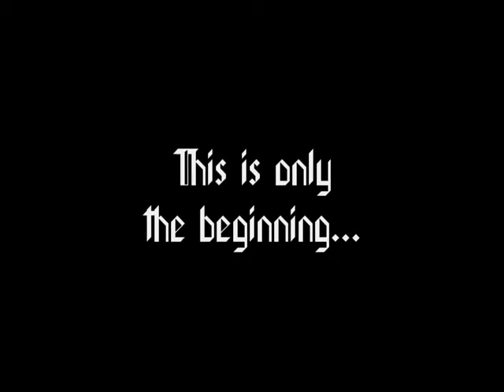Yannis Ziakas Warrior PvP YouTube